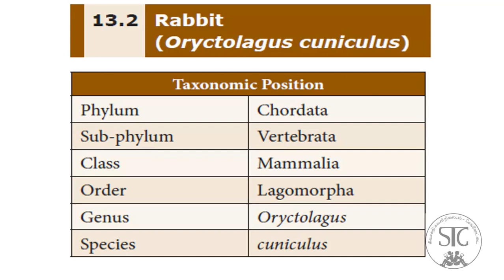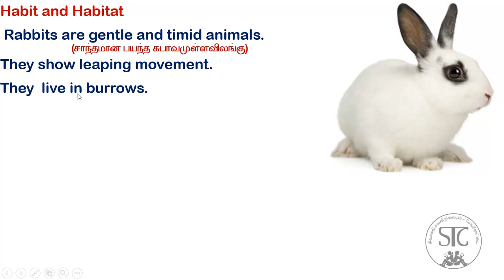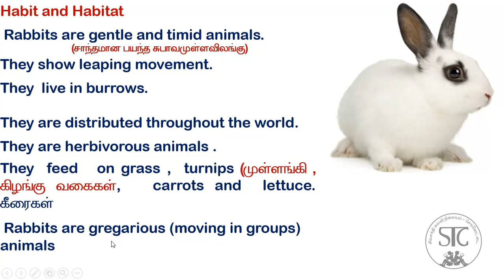10 Science * Unit 13. 2, * 13. 2 * Taxonomy , habit and habitat of Rabbit